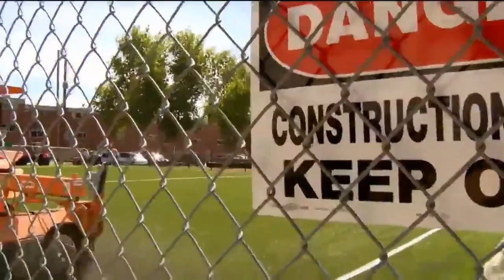New Freedom Park unites the most diverse block in Denver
While residents of "the most diverse block in Denver" speak many languages, they shared a common goal: to transform the local vacant lot into a park that would unite the community. The Trust for Public Land helped them bring their vision to life. In this clip, Denver's 9News chronicles the story of New Freedom Park.